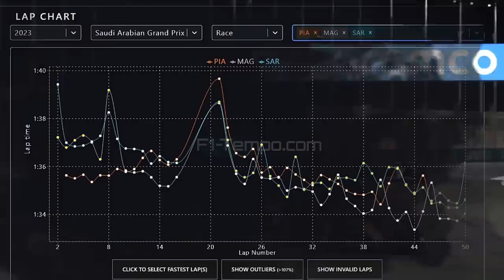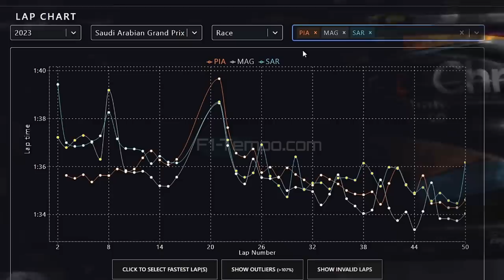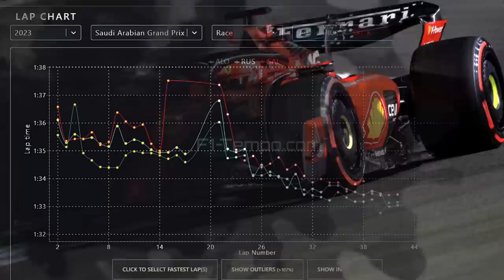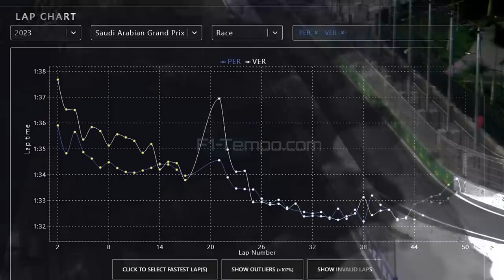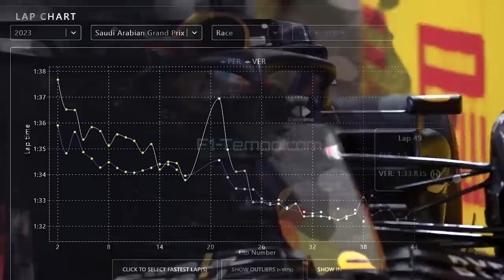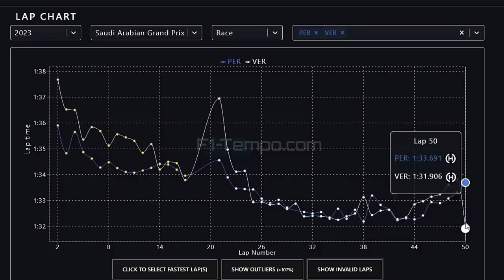GP ARÁBIA SAUDITA - PEREZ VENCE E ALONSO É PUNIDO APÓS O PÓDIO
Sergio Milani
@scuderiamilani (Twitter)

*Fontes:*

João 3:16

00:00 - Introdução
00:56 - McLaren muito mal
02:47 - Aston 2ª força e Ferrari tenebrosa
05:57 - Perez e Verstappen tem problemas, mas garantem dobradinha
08:23 - Panorama geral da corrida